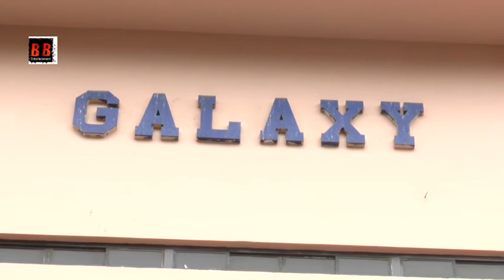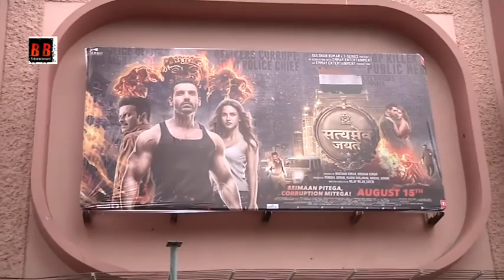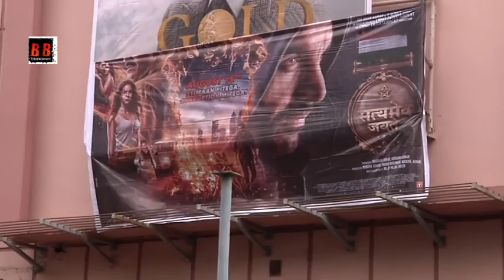John Abraham & Manoj Bajpayee Visit "Gaiety Galaxy" for fans reaction